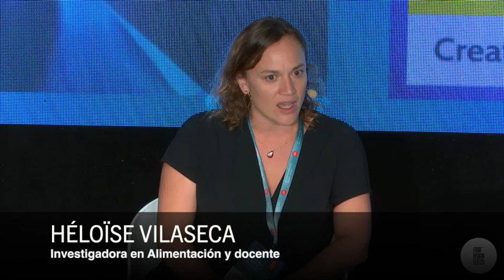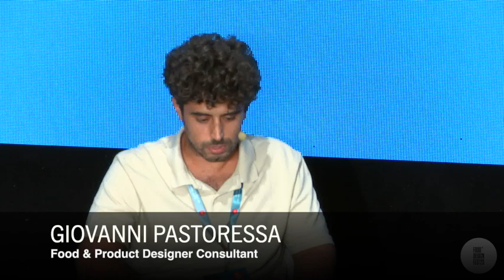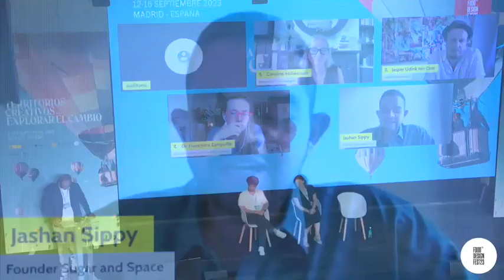05 // PANEL. Food Design Meeting Room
Este panel desarrolla una visión internacional de la aportación del diseño a la innovacion alimentaria y gastronómica. Diseñadores, food designers, investigadores y consultores nos ponen al día de tendencias, proyectos e iniciativas. Con Caroline Hobkinson, Héloïse Vilaseca, Giovanni Pastoressa, Jashan Sippy, Dr. Francesca Zampollo, Jasper Udink ten Cate y Giorgio A. De Ponti.